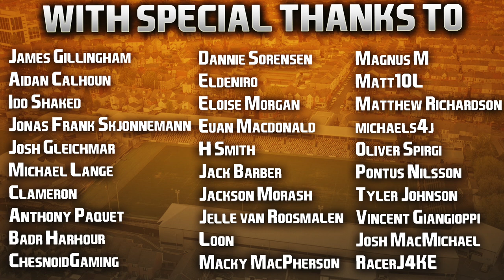FIFA 22 | Club & Country | #106 | Champions League Final v Barcelona